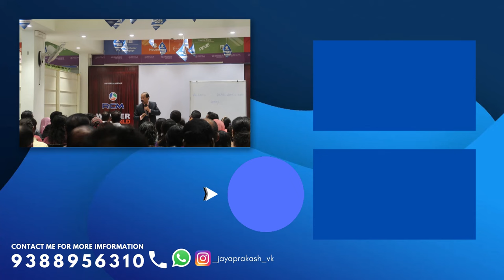The reason I joined RCM BUSINESS | CRN MURTHI